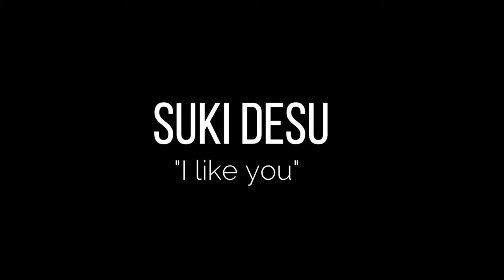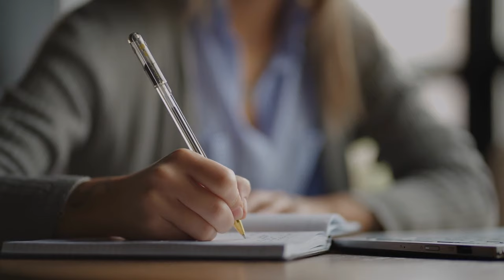KOKUHAKU: A Passport Bro's Guide to Confessing Love in Japan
Ever wondered how love confessions work in Japan? Dive into the unique and heartfelt world of kokuhaku (告白), the Japanese tradition of confessing your feelings. Unlike casual dating in the West, kokuhaku is a formal declaration of love and a crucial step in starting a romantic relationship in Japan. In this video, we explore everything from the perfect timing and setting for your confession, to the exact phrases you should use. Whether you're interested in Japanese culture or planning your own kokuhaku, this guide is your first step towards understanding and mastering this beautiful tradition.

TIMESTAMPS
00:00 - Intro
02:24 - Getting the Timing Right
03:51 - Kokuhaku Phrases
05:05 - Cultural Do's and Don'ts
06:23 - Last Minute Tips
07:32 - Conclusion

Have you ever made a kokuhaku, or are you planning to? Share your stories with us!

Credits to the tiktok creators 'goodnightapp' and 'japanesebychunkin'! Check them out!